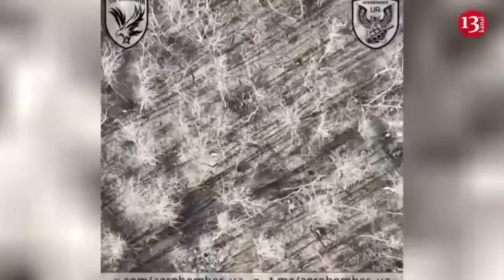Images of a large convoy of Russian military equipment surrounded in Avdiivkvka steppes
Fighters of the Ukrainian armed forces’ 68th brigade and the "Shadow" unit have prevented the convoy of armored combat vehicles of the invading Russian army that launched an attack near the city of Avdiivka. The fighters destroyed a large number of armored vehicles of the invaders with Javelin anti-tank missile complex and Kornet anti-tank missiles. Survivors from among the infantry and crew members involved in the attack sought to escape.